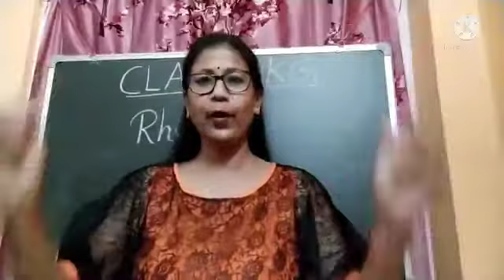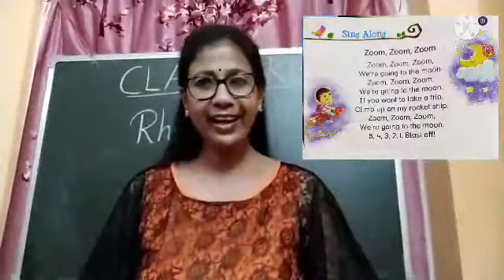Class-Ukg/Rhymes/Zoom Zoom Zoom